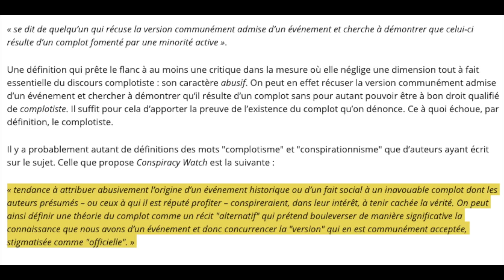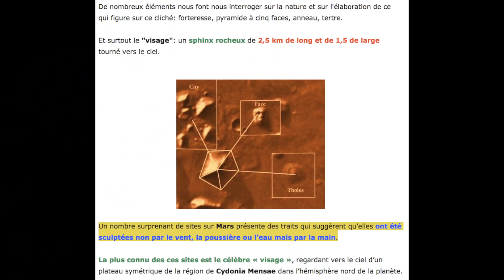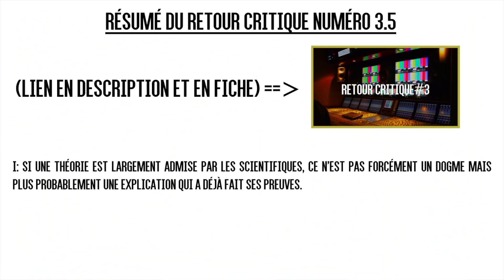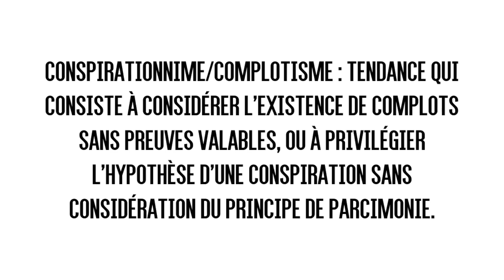Le complotisme - Retour Critique#7.1